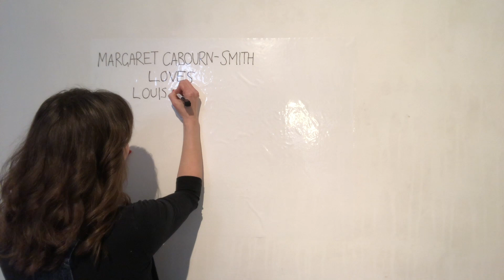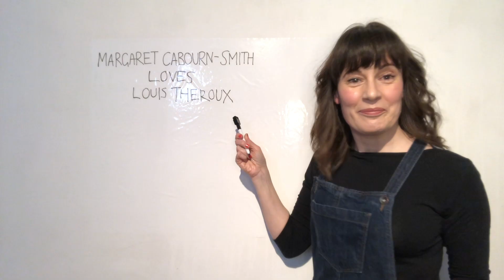CRUSHED BY SCIENCE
In case you didn't go to school in the 90's, here is the science we all used to assess how compatible we were with our crushes. @CrushedByMCS